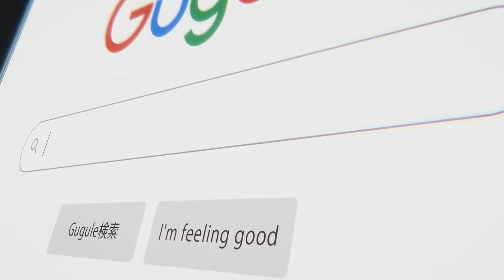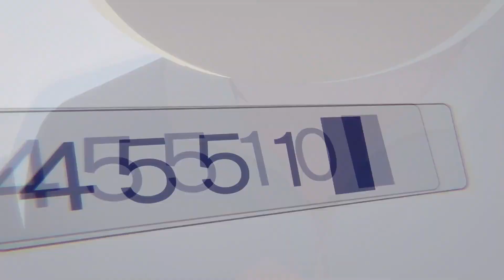⭐️OFFICIAL ENGLISH VERSION OPENING OSHI NO KO⭐️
english version opening from anime oshi no ko
song by yaosobi